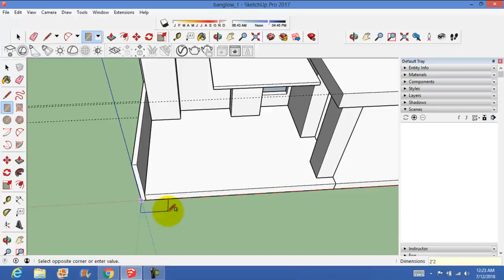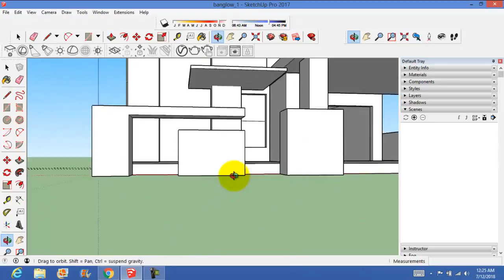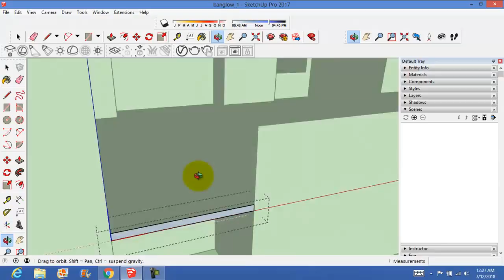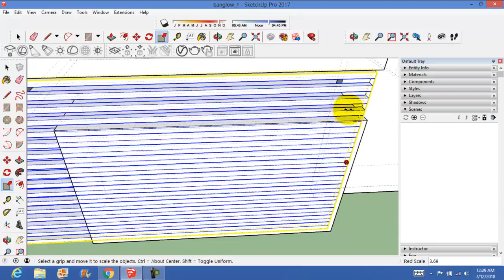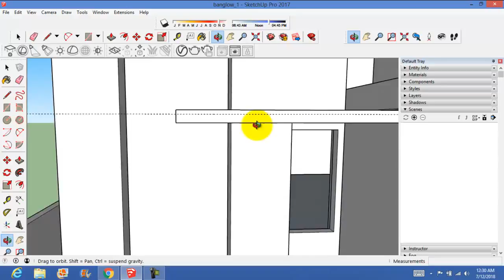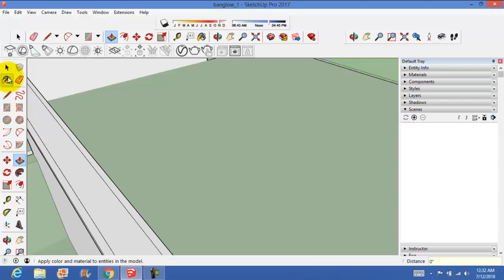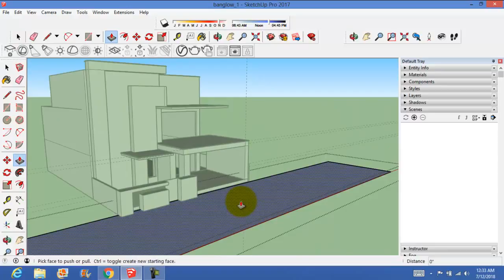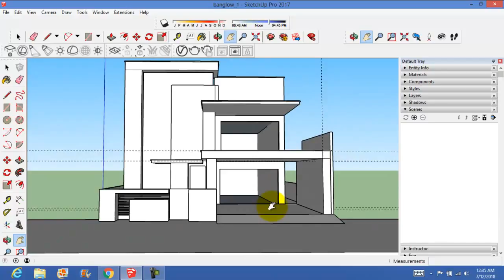how to make architecture Bungalow modeling and vray rendering in sketchup Chapter-4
Professional Architechture modeling in sketchup. Realestic lighting and rendering in hindi